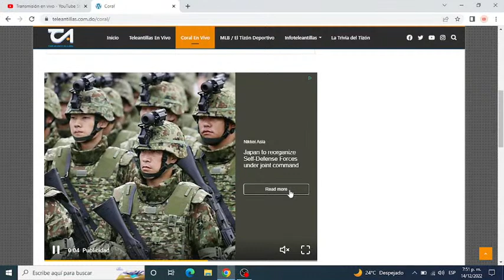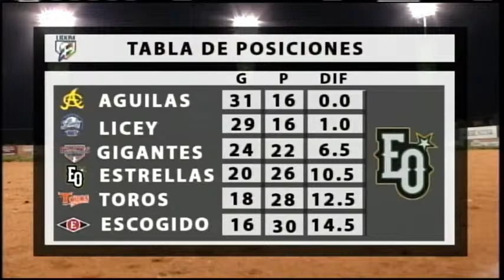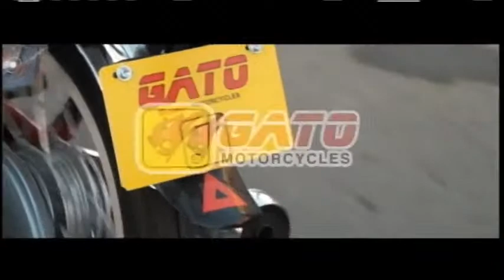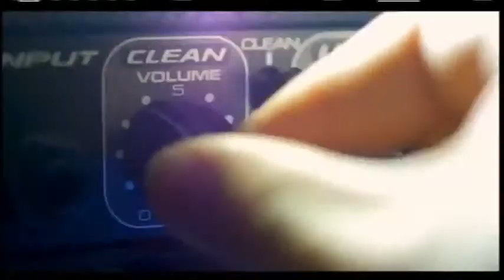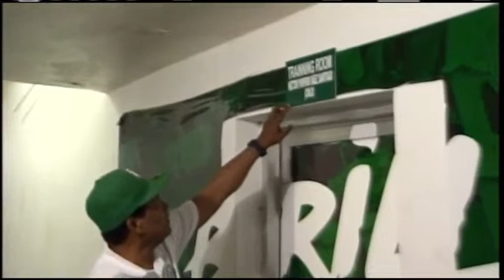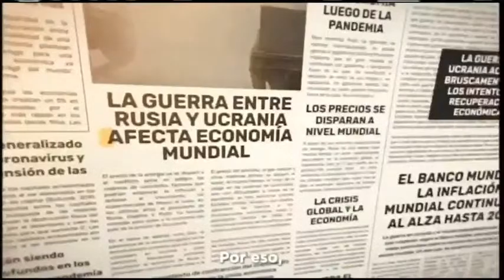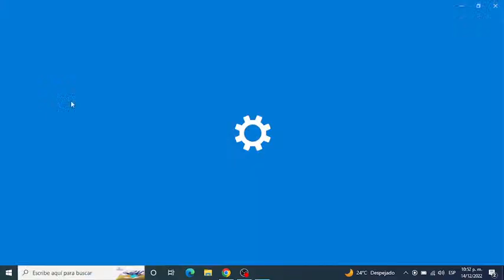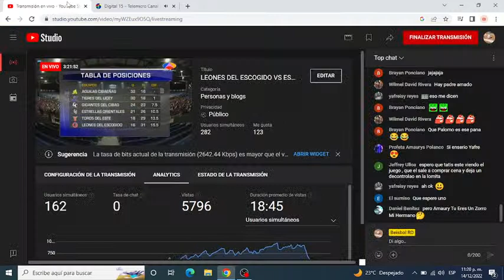LEONES DEL ESCOGIDO VS ESTRELLAS ORIENTALES EN VIVO/DIRECTO